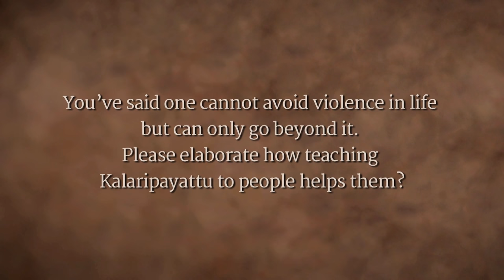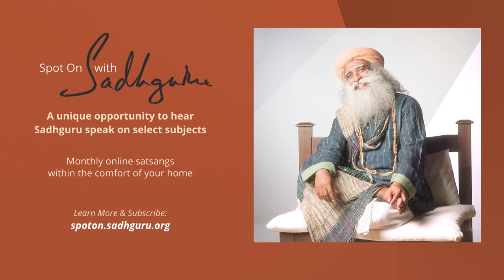Transcending Violence and Fear – Sadhguru in Hampi, Part 4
The more fearful one is, Sadhguru explains, the more likely he is to become violent. Transcending fear is possible if one reaches a certain physical competence and if one’s inner experience goes beyond physicality.

Spot On with Sadhguru, Hampi, Karnataka, July 2014